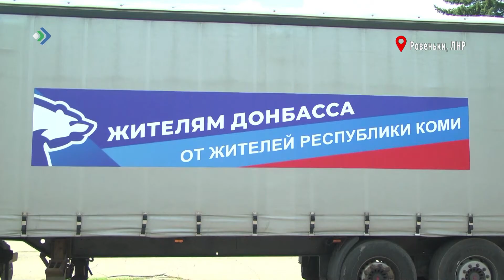В Ровеньки прибыл гуманитарный груз от жителей Коми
20 тонн стройматериалов, средства первой необходимости, бытовая техника и классическая литература. В город Ровеньки Луганской народной республики прибыл гуманитарный груз от жителей Коми.